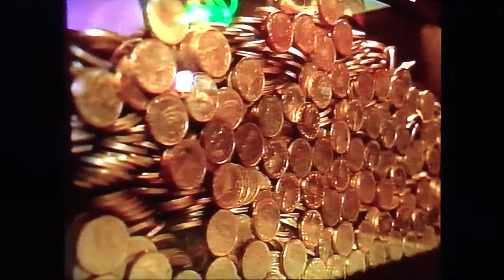Cathy Millen- New Zealand’s Strongest Woman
World Champion and Kiwi powerlifting legend, Cathy Millen was one of the judges at the New Zealand’s Strongest Man competition held in 1991 in Napier, NZ.
During the deadlifting event, Cathy jumps in and has a go at an incredible weight never lifted before by any other female athlete.
She wows the audience with her superhuman strength.
Nearly 30 years has passed. I wonder if this feat has ever been attempted or even beaten.

Cathy Millen is a 5 x International Power Lifting Federation (IPF) World champion (1990-94) and 25 x Open World Record holder.
She has held multiple Commonwealth & NZ records over a 30 year history in Powerlifting.
After securing a highly successful rein over women’s powerlifting, Millen retired from competition in 1994. It was then Millen was inducted into the IPF Hall of Fame – for the pinnacles she reached in the sport not only for New Zealand powerlifting, but for competitive women all over the world.
The only ‘Kiwi’ to have done so in the history of the sport to date.

KIWIMUSCLE - What is not shared is lost
Snippets of New Zealand Bodybuilding history from the early 90’s onwards.
Remembering the legends of our sport

I’ve been a competitor in the New Zealand bodybuilding scene for the past 30 years but I’m also a big fan of the sport. I used to take my video camera to competitions throughout the early 90’s onwards. I have hours of footage I took of comps on my video camera or I recorded from TV, all on VHS tapes. The tapes are sitting in storage but slowly degrading, some I noticed sadly are already unwatchable. It’s a shame to have these memories wasting away so I’m going to make the effort to share them. If you’re a fan of the sport like me, I think you will enjoy them. Thanks so much

If you are one of the legends in the footage but want the content removed I will respect that, just DM me @craigbrider also if you have a memory or comment you would like to add about the bodybuilders featured please do it, I would love to read them. If you have any NZ bodybuilding footage you’d like to add to kiwi muscle hit me up so we can grow this channel!